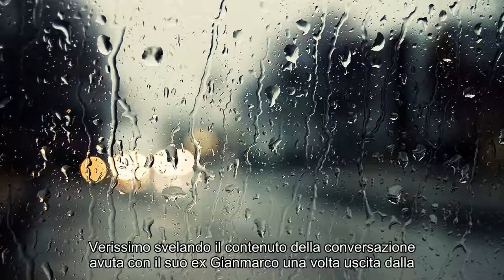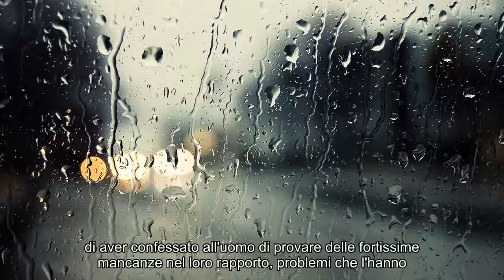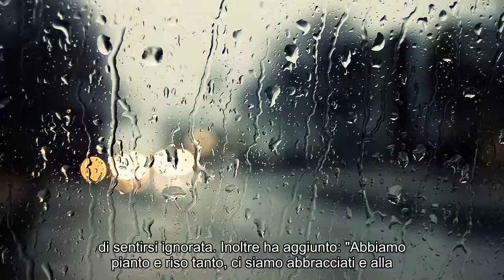Notizie calde: Jane Alexander a Verissimo: 'Ho visto Gianmarco, è finita'